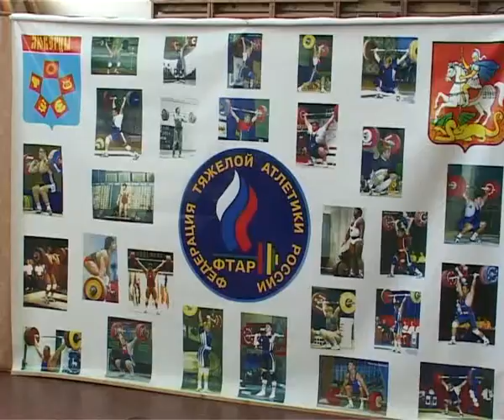Новости от 18 мая 2010 года 58 9 Атлеты